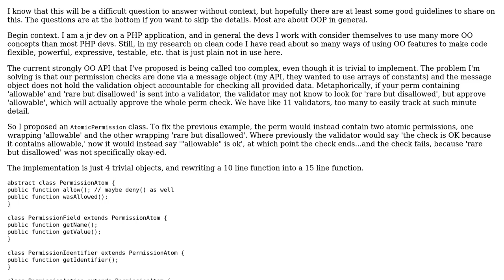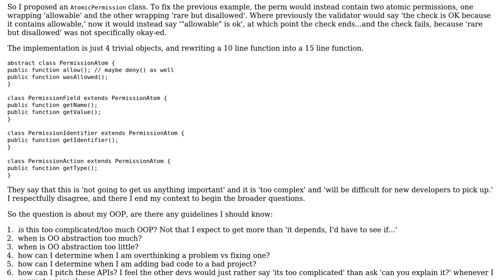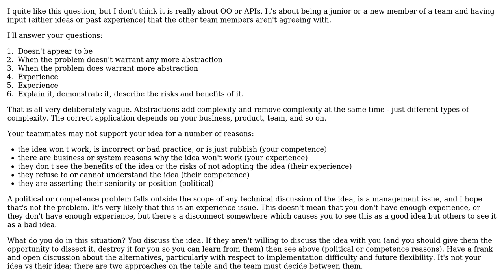Software Engineering: Too complex/too many objects?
With thanks & praise to God, and with thanks to the many people who have made this project possible! | Content (except music & images) licensed under CC BY-SA | Music | Images & others | With thanks to user Mike Fairhurst user Kirk Broadhurst and the Stack Exchange Network Trademarks are property of their respective owners. You are responsible for your own actions.